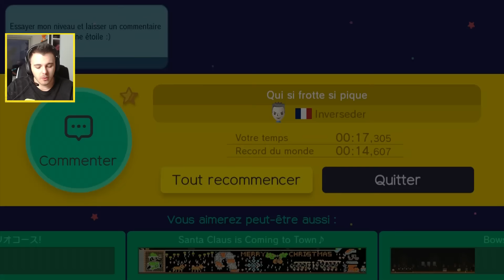Mario Maker #05 : TRANSFORMATIONS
5ème épisode de Mario Maker avec un tas de transformations cools !

Envoyez moi vos niveaux sur Twitter avec le hashtag SiphanoMaker !